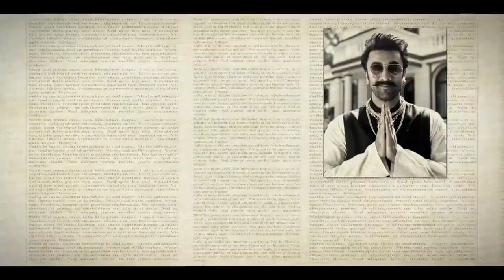Ranbir Kapoor Wins Election- Asian Paints Ultima Protek Ad